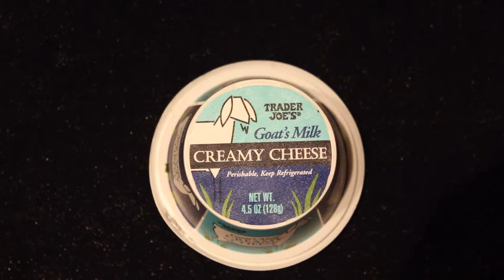Breakfast with Bwine - Strawberry Feta Spread & Baked Apples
Good Morning!! Wake & Feel GREAT! Today we are making baked apples with strawberry cream cheese over a begal, yumm!! This will make your taste buds happy this morning! CONQUER the day! Make this month your BEST yet! You can accomlish whatever you put your mind to. YOU ARE WORTHY, have a blessed morning! - Bwine